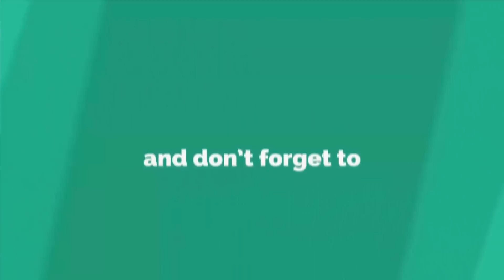Amazing Woolen Craft Ideas - Woolen Showpiece Making Video - Woolen art and craft - Best reuse ideas